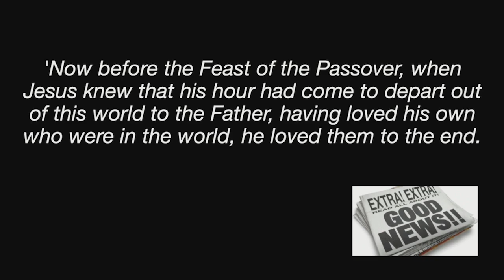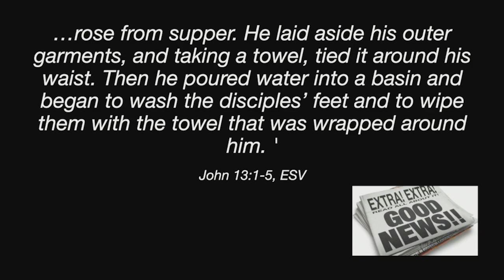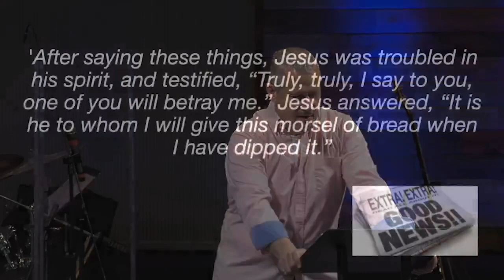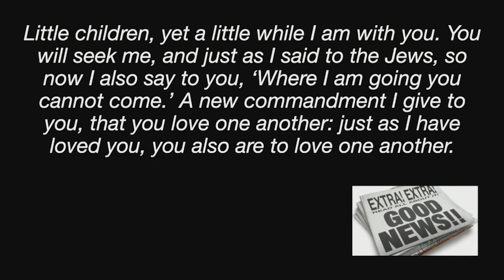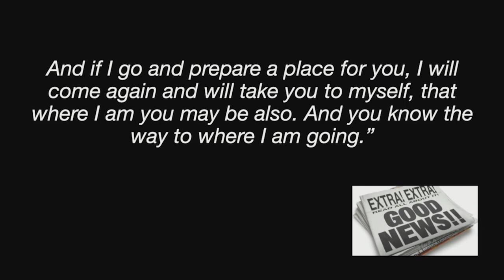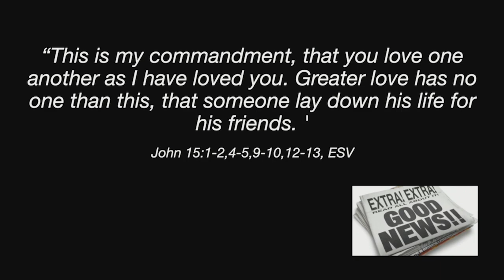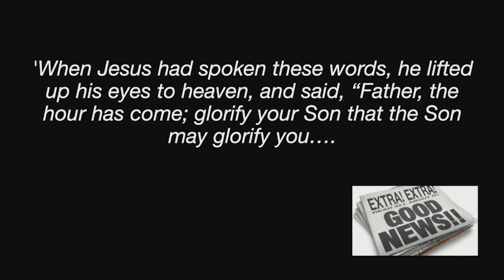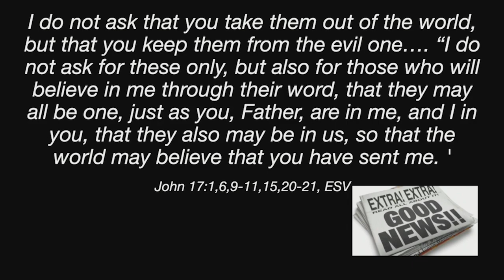Good News (Part 10): Reassurance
King's Way Church - Alaska